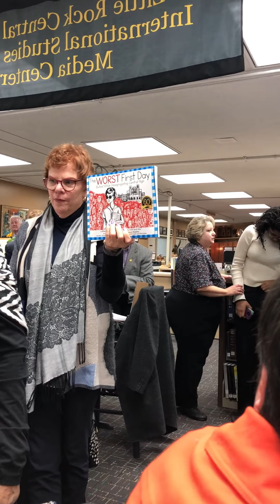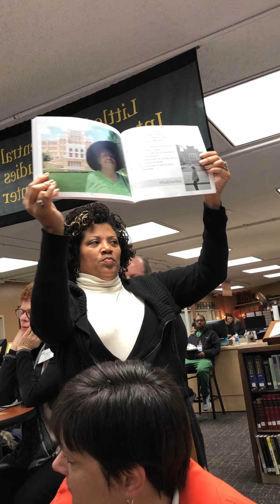Elizabeth Eckford at Rotary Large Club Conference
The Large Clubs together, unexpectedly raised $15,000 for a student project at Central High to build a reconstruction of the bench upon which Eizabeth Eckford sat during the seminal civil unrest that launched the movement to end segregation in our country. It was an incredible way to spend Martin Luther King Day in Little Rock hosted by Rotary Club 99.